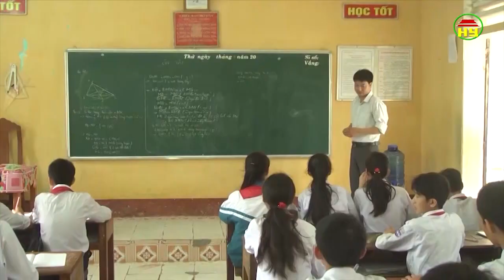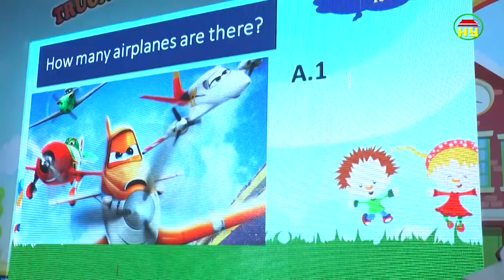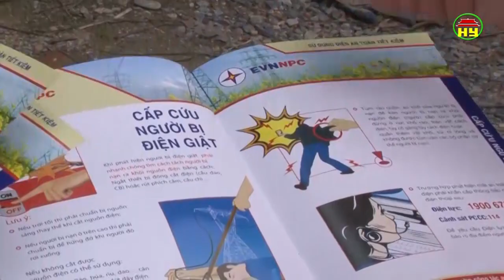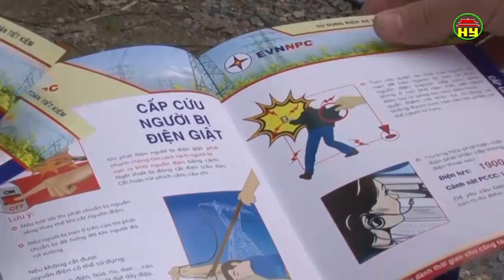Thời sự Đồng bằng sông Hồng thứ 3 ngày 22/5/2018.